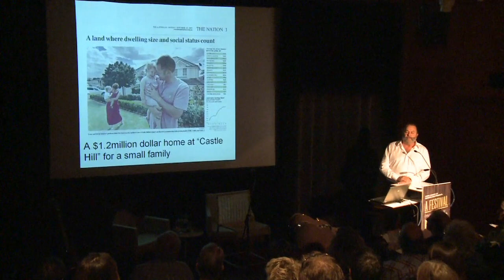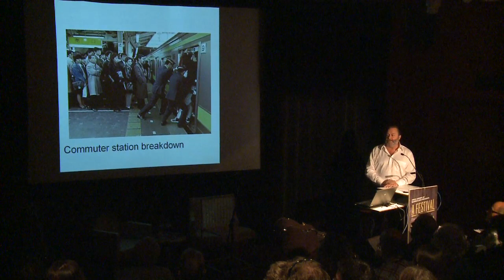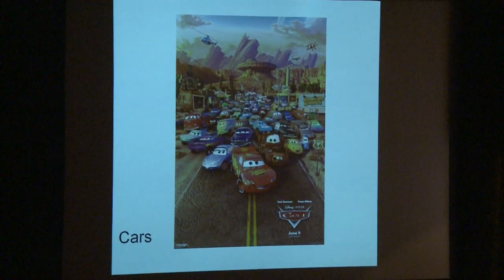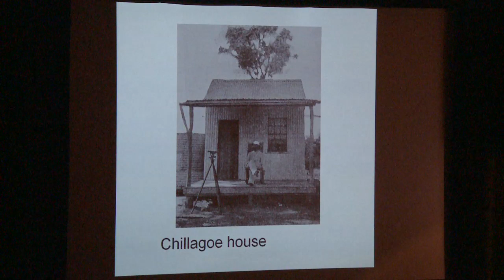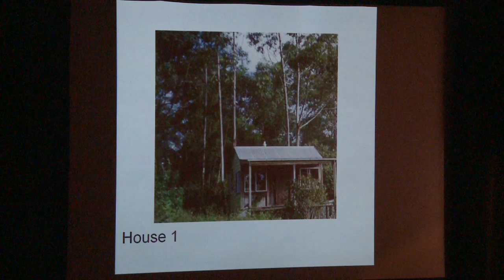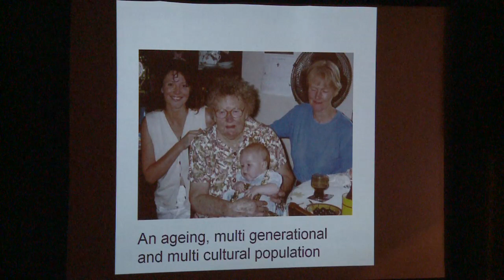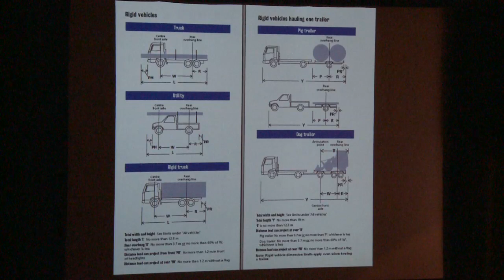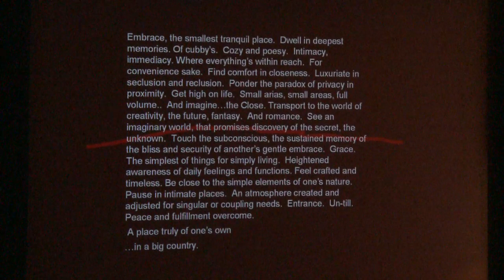McMansion to Micromansion: How can you challenge the great Australian dream?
Filmed as part of the 2011 Ideas Festival, Brisbane. The concept of 'bigger is better' has been challenged by Malcolm Holz and collaborators Gabriel and Elizabeth Poole with the introduction of Hutwheels. Taking up the international trend of micro housing, which has seen shipping containers and pod houses spring up in New York, Tokyo and London, Malcolm brings to the Australian market a possible solution for affordable and sustainable living. In a landscape where space is at a premium and resources in demand, could this micromansion spark a rethink of the great Australian dream?